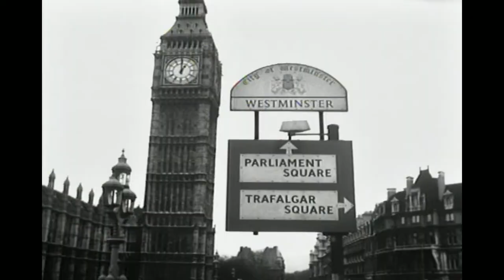GoPedro: The Odyssey Of Life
A Short Film Of 4 Acts & Tribute To Stanley Kubrick
Even the Largest things have small beginnings